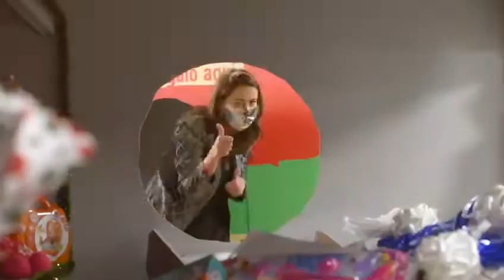¿Servidor qué te gustaría compartir en esta Navidad?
¡Ampliamos el plazo! hasta mañana 15 de diciembre podrás traer tus regalos para los que desean realizar su donación y nos han podido, hasta este 15 de diciembre podrán traer sus regalos navideños, a las cajas que están ubicadas en el CAM, edificio Plaza de la Libertad y en las sedes de las secretarías de Educación y Movilidad.

Recuerden que estamos recibiendo obsequios para niños, niñas, adolescentes, jóvenes y personas mayores vulnerables; porque Navidad es compartir, es generosidad, es dar y recibir.